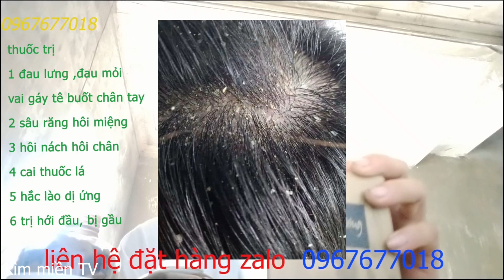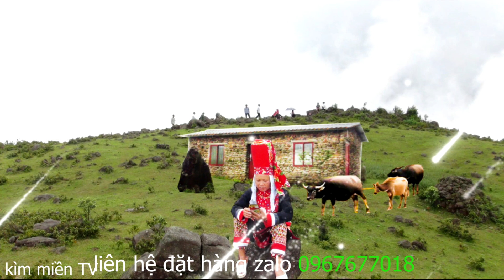hát để sống một mình ngồi hát pả khẹ zung kìm miền TV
Đăng ký nếu bạn thấy hay ,kìm miền là kênh dân tộc dao ,văn hóa người vùng cao,
UC218sknbHdHZhM7bJj11l3g/community
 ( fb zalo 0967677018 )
© Bản quyền thuộc về kìm miền TV
© Copyright by kìm miền TV☞ Do not Reup